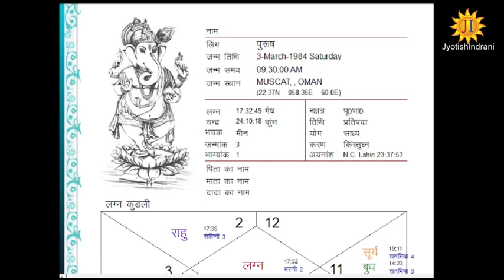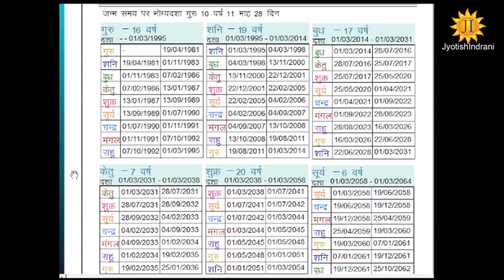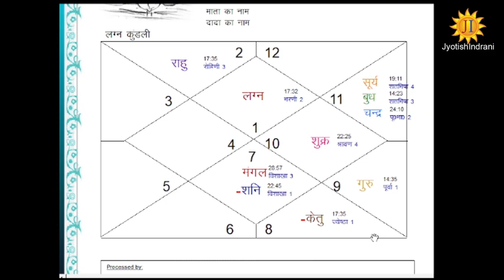अनेक घर का सुख वाली चिह्न - Multiple property - Anek Ghar ka Sukh Wali Sign